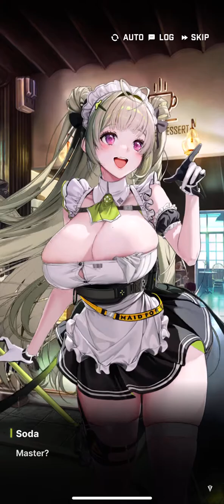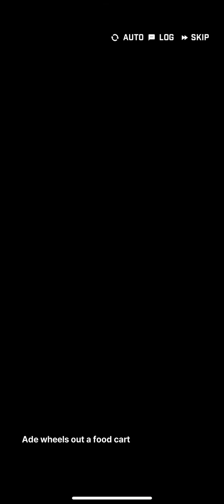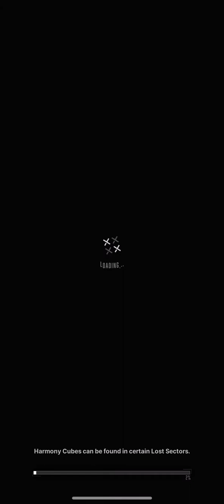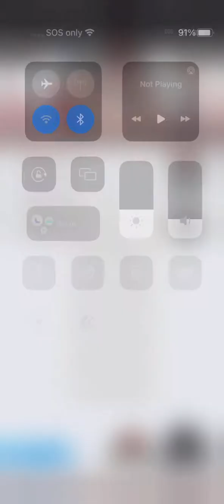February 5, 2023